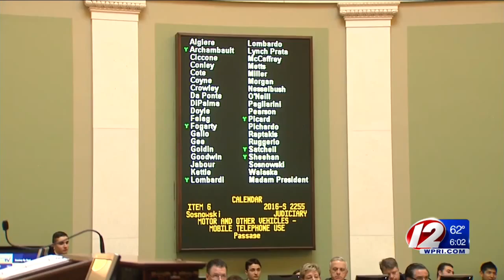Senate OKs Bill to Ban Handheld Devices While Driving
Lawmakers voted 35-2 Wednesday to approve the legislation.